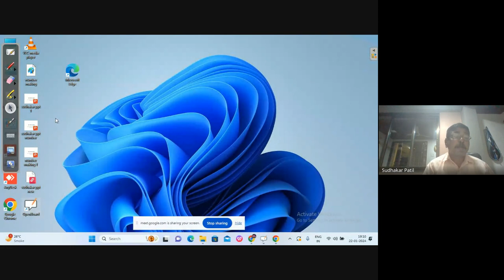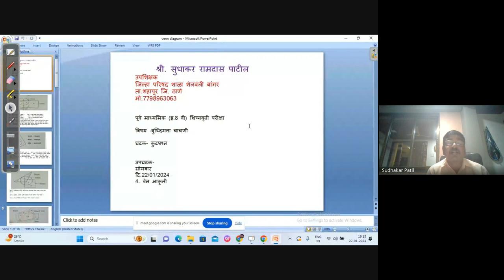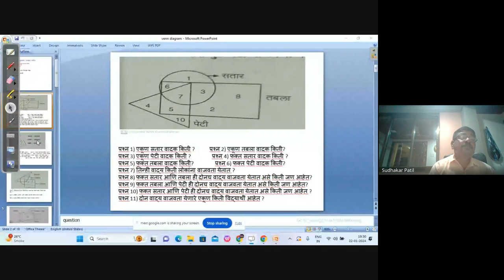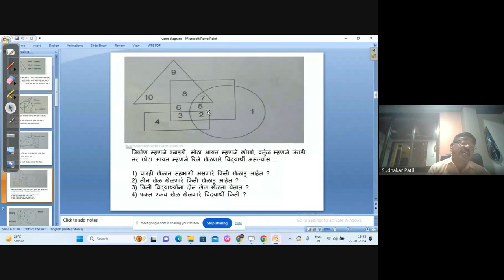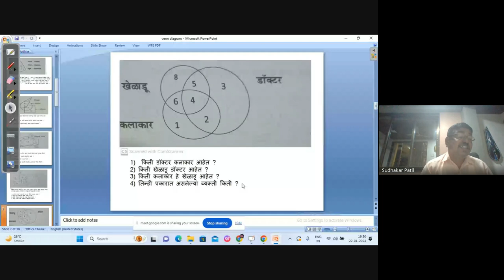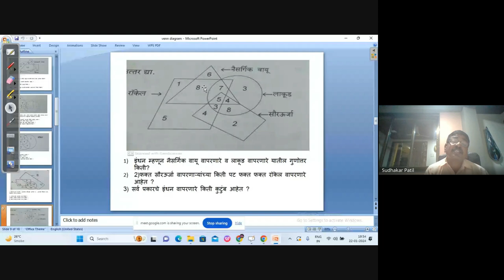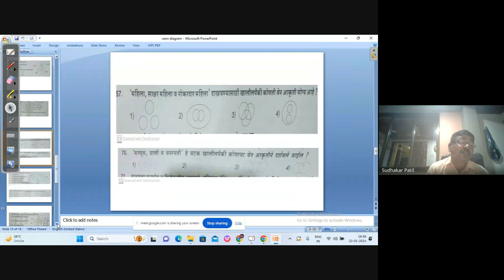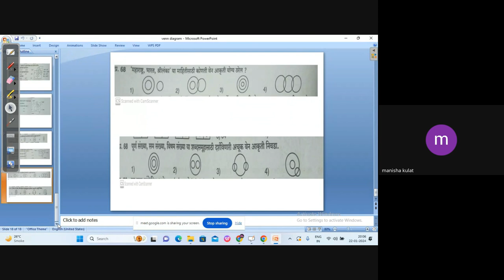शिष्यवृत्ती अहमदनगर ८ वी 2024 01 22 19 04 GMT+5 30